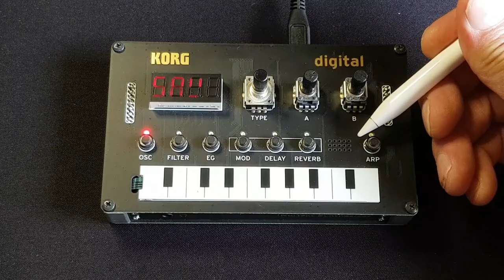Introduction to the Korg NTS-1 Nutekt digital synthesizer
In this first video of the series, we introduce the Korg NTS-1 Nutekt digital synthesizer, its features and functionality. The Korg NTS-1 is a highly customisable DIY synthesizer that contains a powerful synth and multi-effects engine in a compact and highly portable housing. The unit can be used as stand-alone instrument which is made possible by the unit's ribbon keyboard and internal speaker, or it can be played via a midi controller or suitable digital audio workstation such as Renoise. The unit can also be used as an effects board in conjunction with other equipment but for the purposes of this series we will be focusing on the unit as an instrument.

Thumbnail image credit Korg